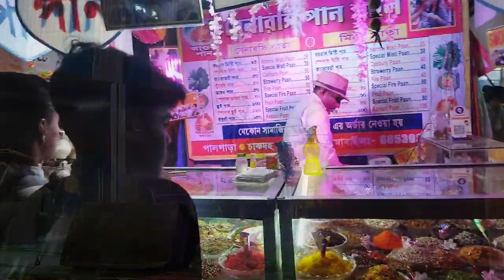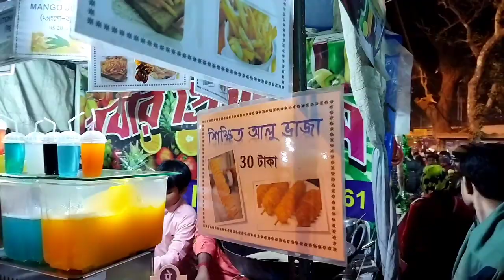হালকা করে মেলায় Ep- 2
হালকা করে মেলায় Ep- 2 @Infinitymotivation